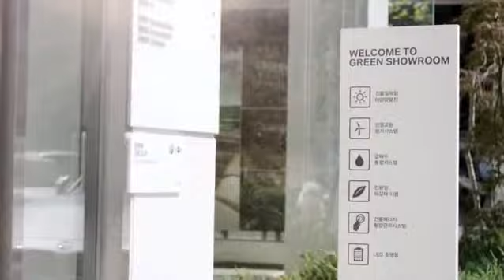Sustainability in dealerships BMW Group